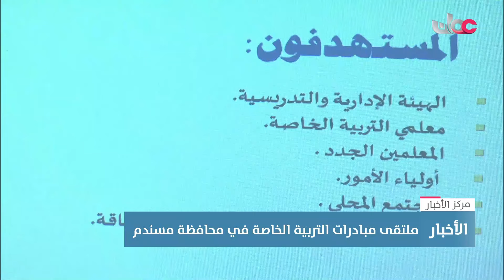ملتقى مبادرات التربية الخاصة في محافظة مسندم